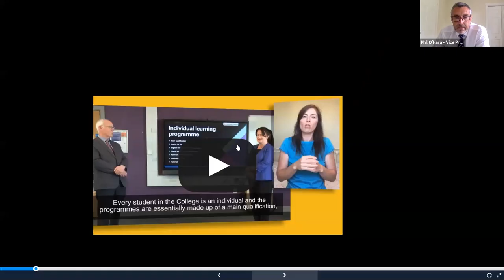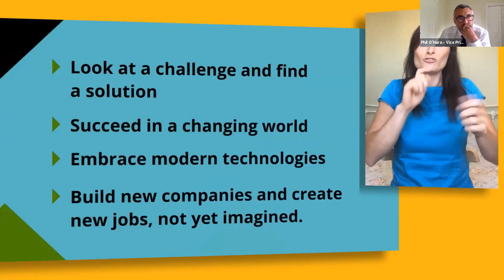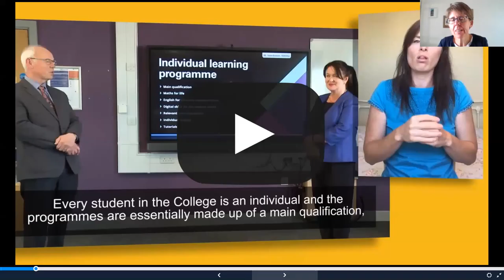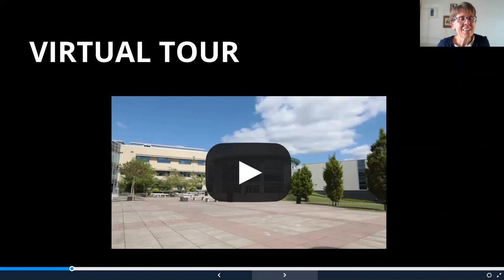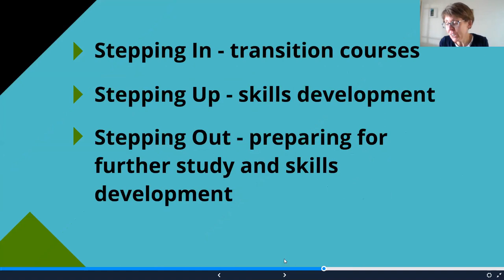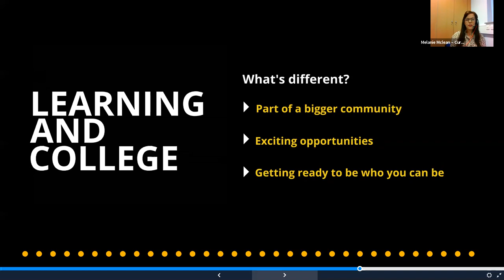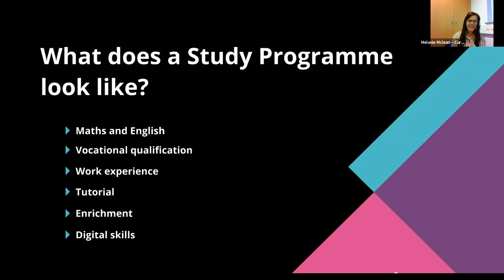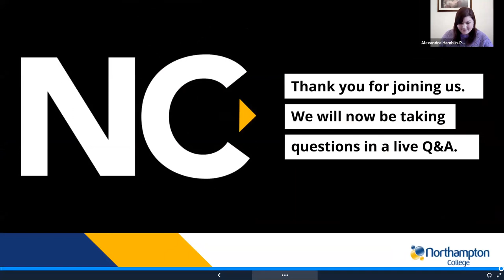Supported Learning Virtual Open Event - Friday, 5 June 2020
Experience what it’s like to study at Northampton College from the comfort of your own home with our Supported Learning Virtual Open Event, which took place live on Zoom on Friday, 5 June 2020.

All applications for September 2020 entry are now being fast tracked - apply today and start your story.